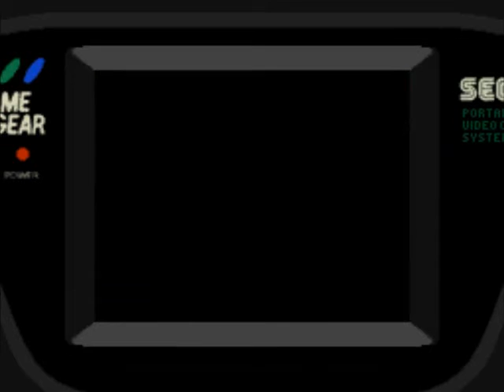\4/ Let's Play Sonic Blast \1996 - GameGear/ \PL/ - ... \część 2/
Dokończenie poprzednich przygód w Blue Marine.

Może i SEGA chciała dać poprzeczkę, jeśli mam na myśli poziom trudności. Racja, jest on wyważony, ale grając za pierwszym razem jest chaos...

Ostatnia gra z Soniciem na GameGear (jest też wersja na Master System, ale w Brazylii jedynie - z 1997).

Fabuła jest prosta. Jako Sonic czy Knuckles musimy powstrzymać plan Eggmana przy okazji zbierając Szmaragdy.

Graficznie jest całkiem nieźle, w końcu to styl pre-renderowanych postaci w 3D, ale ich wygląd (plastusiowy) przeraża nawet małe dzieci :| Ponadto jest okej ;)

W Japonii ten tytuł nosi nazwę GSonic i o ile to był zabieg zmiany nazwy dla rynku japońskiego (pewnie dlatego, że Sonic 3D Blast nie pojawił się na Mega Drive'a w Japonii, a na Saturna dopiero w 1999).

Jest to ostatni przedstawiciel gry, w którym SEGA nie miała problemów finansowych. Po tej grze nagle korporacja i Sonic chwilowo runęła, gdyż straty finansowe Niebieskich można wyliczyć na miliony, a durnowate pomysły tylko namnażały kryzys.
Na szczęście w 1998 roku SEGA złapała wiatr w żagle ;)

GG - 22846427